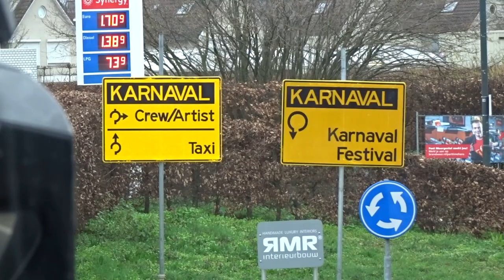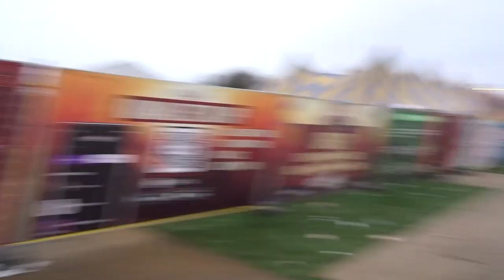Hij staat echt voor schut!? |Karnaval Festival | VLOG |❥ 2020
〷 About me
Ik ben Renée Crama
En ik film de leukste kiekjes uit mijn leven!! ❣